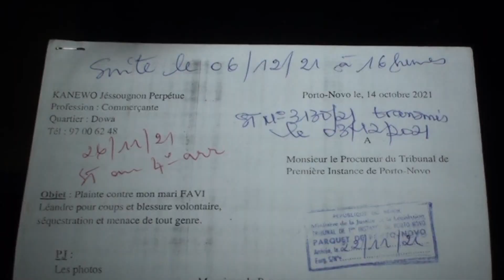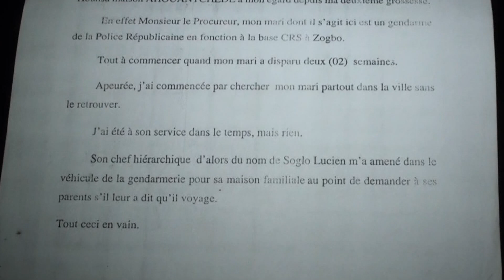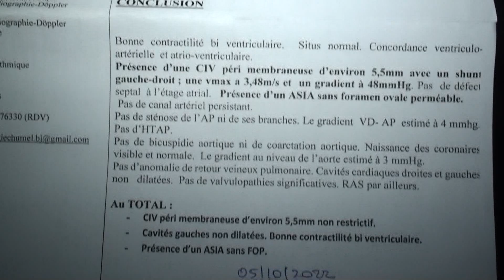SOS : DAME JESUGNON PERPETUE KANEWO APPELLE AU SECOURS POUR SAUVER SA FILLE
Cas social, dame Jesugnon Perpétue KANEWO demande de l'aide pour sauver sa fille qui a un problème au cœur. Elle raconte qu'elle a été battue et expulsée du domicile conjugal par son époux fonctionnaire de police pour qui elle eu six enfants dont un décédé. L'époux rejette, dit-elle la paternité de la benjamine après une situation cauchemardesque qu'elle a vécue et qui demande à la fois mansuétude et générosité. Suivez ici sa relation des faits.